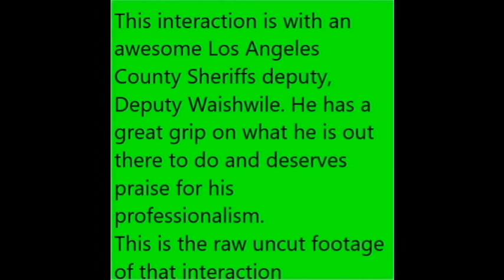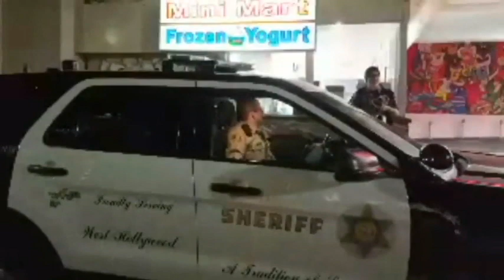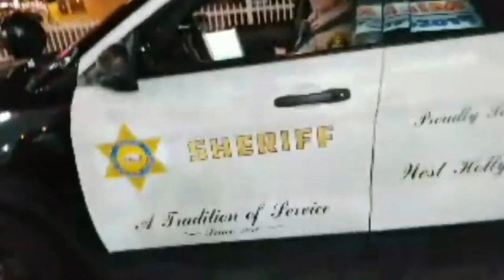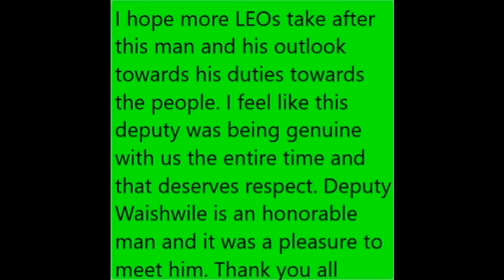Deputy Waishwile: An Honorable Deputy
This is another clip from a livestream. This Deputy was nothing but professional and personable. There needs to be more like him on the streets